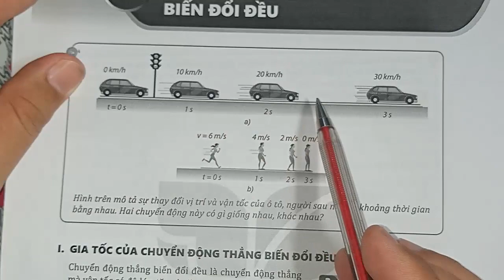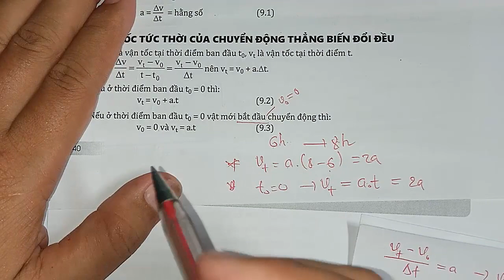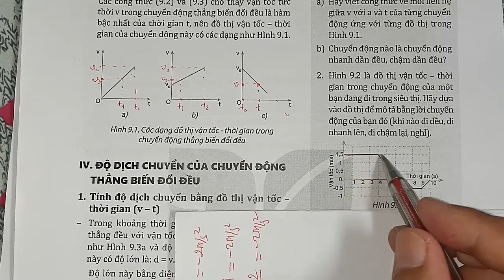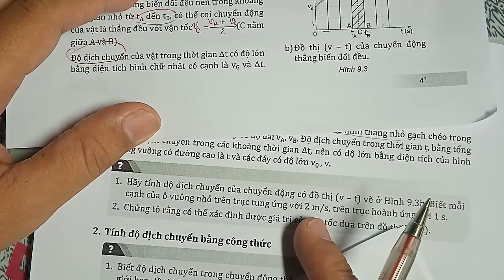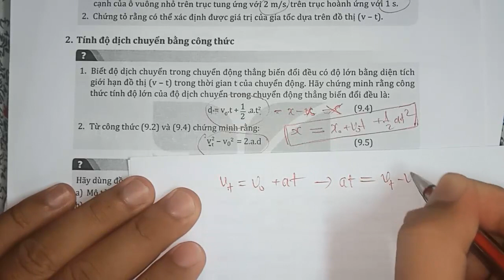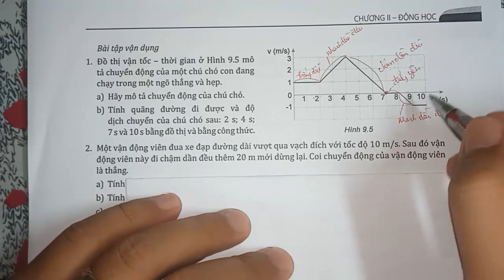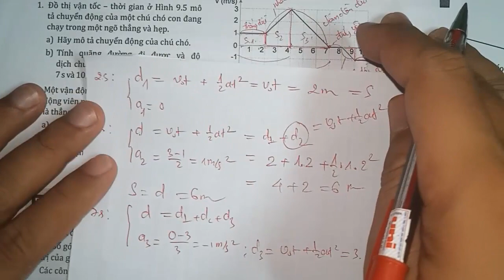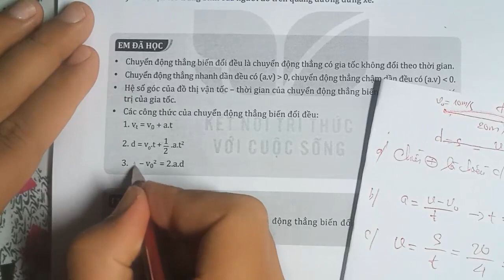VẬT LÝ 10 - BÀI 9 - CHUYỂN ĐỘNG BIẾN ĐỔI ĐỀU || KẾT NỐI TRI THỨC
hướng dẫn học và giải bài tập sách kết nối tri thức - vật lý 10 - chuyển động biến đổi đều
nội dung- chuyển động biến đổi đều có gia tốc không đổi trong quá trình chuyển động, đồ thị vận tốc theo thời gian trong chuyển động biến đổi, từ đồ thị vận tốc các em sẽ tính được độ dịch chuyển.